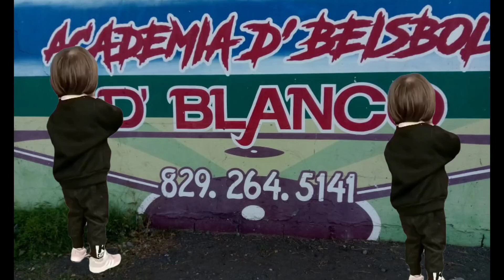Sábado de juego. Los Barrancones VS Villa Sombrero Baní. Suscribete, dale Like 👉.